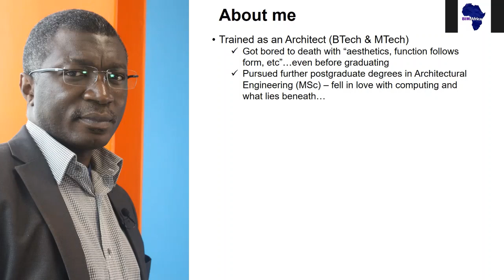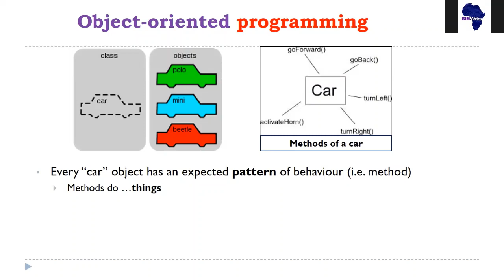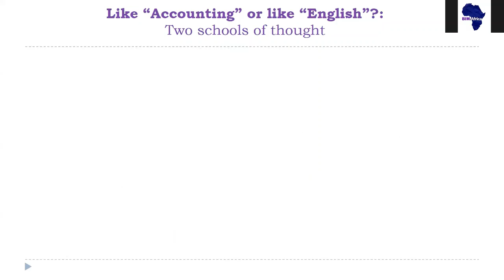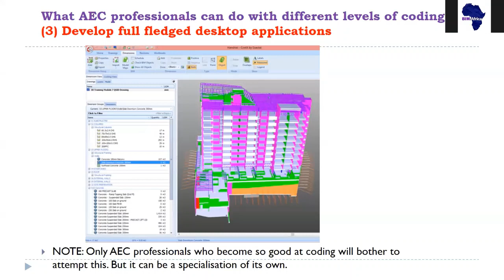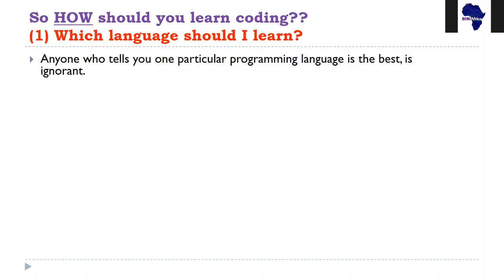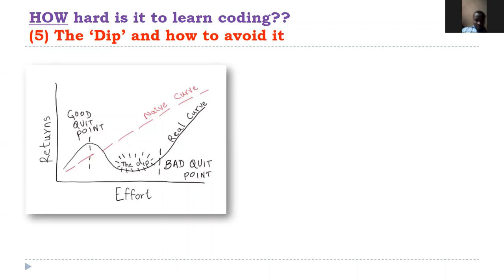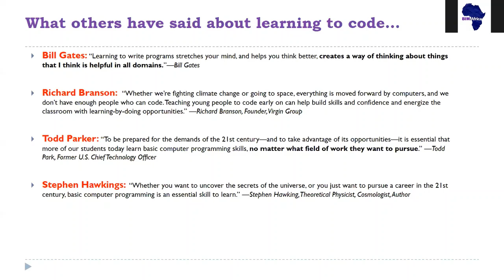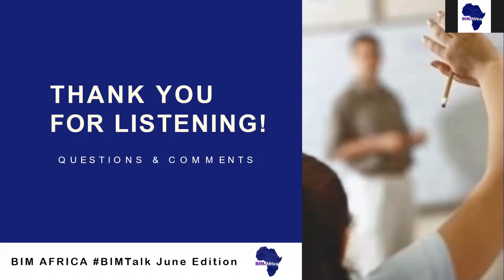Why (and how) AEC professionals should learn coding and its benefits for digital transformation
After the First Industrial Revolution, many skillsets were turned obsolete and many others created. At this current age of technological transformation through digitization, all industrial sectors of the global economy will be disrupted.

While the evolution of BIM in the Construction Industry is rapid, it is only just the beginning of the digital revolution of the construction industry.

Dr Zulfikar Adamu is an Associate Professor of Strategic IT in Construction at London South Bank University.

This is a part of the BIM Africa BIMTalk (June Edition), a periodic learning-based virtual program.